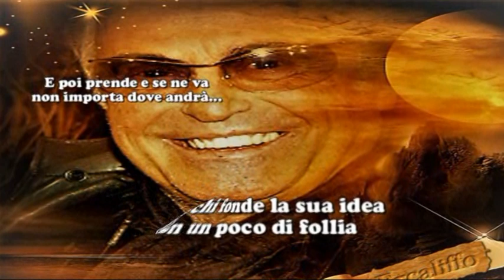Franco Califano - Vive chi vive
Autori: Califano - Zappy - Palazzolo